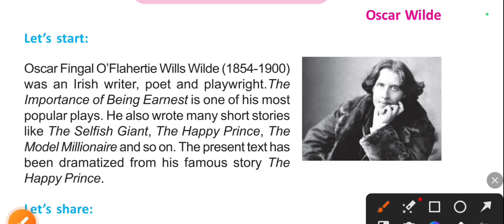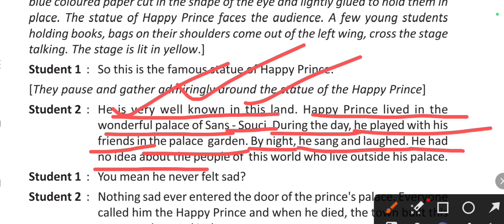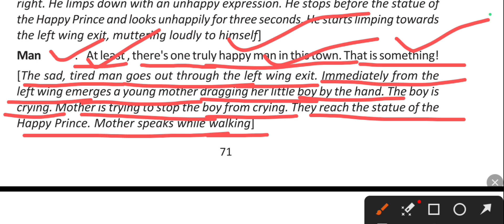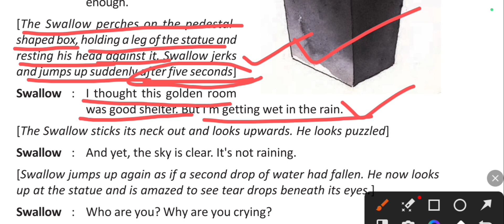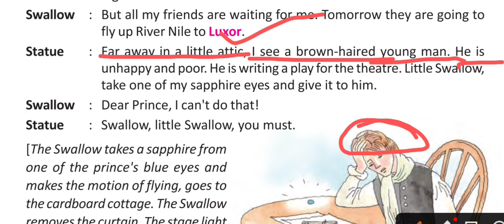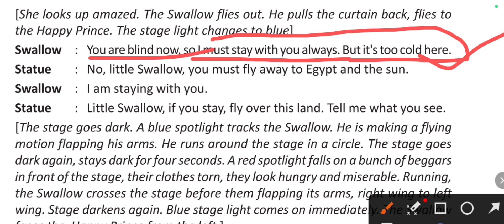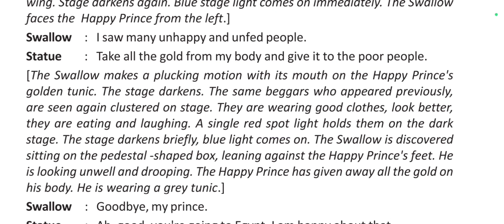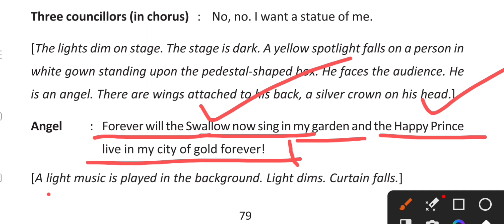The Happy Prince- Oscar Wilde | Class-8 | বাংলায় অনুবাদ